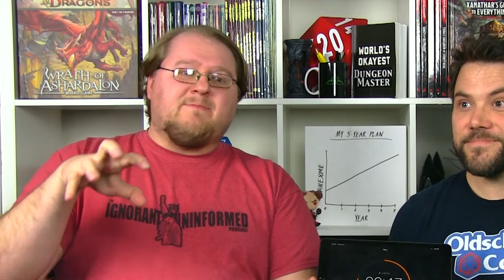TALKING FEY 4 | Into The Fey D&D Module Review | Episodes 7+8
Welcome to Talking Fey, the twice-a-month talkback featuring cast members of PEAK D&D's gameplay of Luke Hart’s (The DMLair) Into the Fey - a Dungeons and Dragons 5e module for levels 1-5 available for pre-order.  (Link below)

This week, Ben and Nick talk Fey.

Nick only *slightly* pulled strings.
Illinsworth outran the bees.
Ghourd wass, "blinded by the night! (hag)"
Jaastien's awkward family dinner.

Whatever you do - TAKE CARE OF YOUR SHOES!!!

                                           😱 😱 😱  Miss Episodes 7 or 8? 😱 😱 😱

                                       🙋‍♀️ 🙋 🙋‍♂️ Want A Helping Hand As A DM? 🙋‍♂️ 🙋 🙋‍♀️

Luke Hart's got you covered!

 - Something’s rotten in the state of Aeredale…

                                🌟 🏠 🍺 Got A Hankering For Delicious Homebrew? 🍺 🏠 🌟

The Dungeon Coach's got your back!

                                              🤯 🤬 😤 Minis Making You Mad? 😤 🤬 🤯

Kick your plastic-crack habit!
Give Tactical Tokens a try!
They're reusable, stackable, and write-on-able!

                                                🏹 🎮  🧩 Support Local Nerds! 🧩 🎮 🏹

Heroes Games and Hobbies is a game shop full of good people "deep in the hearrrrrt of Texas!"

                                          🏔 🏔 🏔 What Is PeakD&D All About? 🏔 🏔 🏔

Helping you elevate your game, level up, and get better.
On the table - this looks like being the type of player or DM people can’t wait to sit down with.
Off the table - this looks like using your imagination and the game we love to create and play the most important adventure of all.

                                                           🏆 🏆 🏆 Our Goal 🏆 🏆 🏆

To become an epic level channel (20+) that is of service, adds value, and helps people find the magic and enchantment in their lives and the world so they can live and play better.

                                                ☄️☄️☄️ Channel Advancement Chart ☄️ ☄️ ☄️

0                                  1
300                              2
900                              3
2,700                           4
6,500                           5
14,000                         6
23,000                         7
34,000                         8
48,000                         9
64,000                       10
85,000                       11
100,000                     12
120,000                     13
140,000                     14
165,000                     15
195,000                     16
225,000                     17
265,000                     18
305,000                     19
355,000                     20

                                                   💫 💫 💫 Help Us Level Up! 💫  💫 💫

- Cast Bigby’s Big Ol’ Thumbs Up (Like this video!)
- Cast Sending (Comment!)

Lastly - be sure to check back here every Saturday and Wednesday for new Dungeons and Dragons videos!